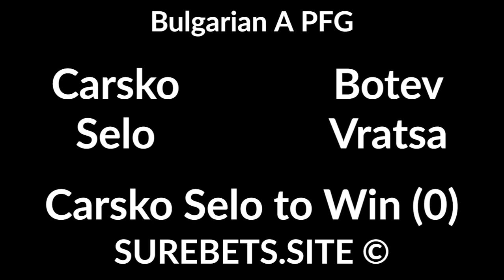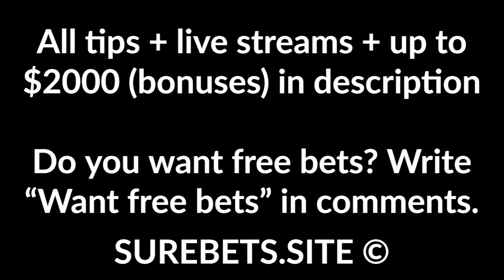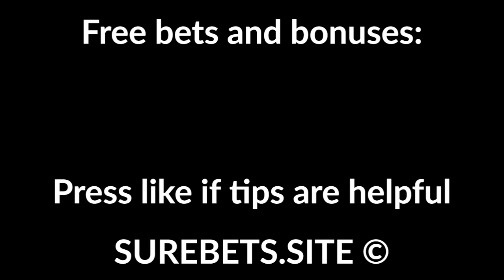Football Betting Tips Today - 18 September 2020 - Ligue 1, Bundesliga, Bulgarian A PFG, Liga 1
Lyon vs Nimes
Lyon to Win (-1)

Bayern vs Schalke
Bayern to Win + TO (3.5)

Slavia Praha vs Teplice
Slavia Praha to Win (-1)

Carsko Selo vs Botev Vratsa
Carsko Selo to Win (0)

Krasnodar vs Khimki
Krasnodar to Win (-1)

Chindia Targoviste vs Hermannstadt
Chindia Targoviste  to Win (0)